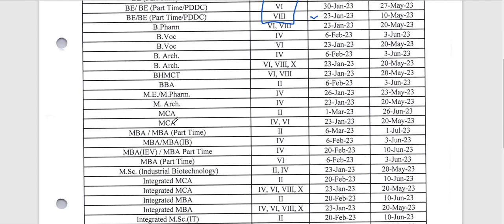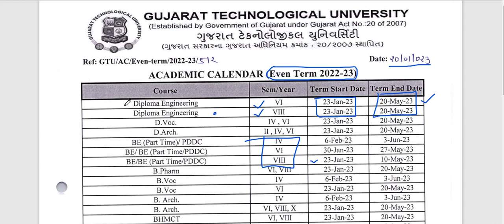GTU even Calander 2022 23 I when diploma 6th sem will start ?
gtu even colander 2022 23  I when diploma 6th sem will start ?